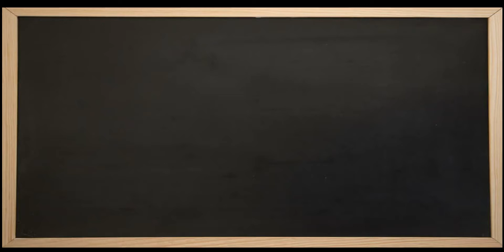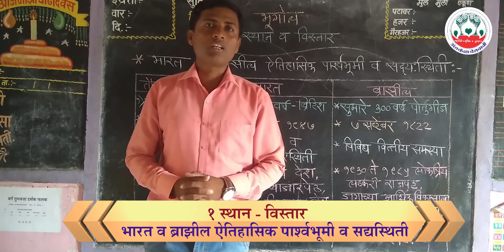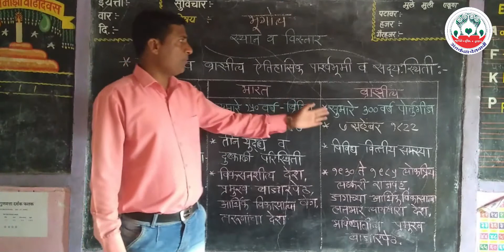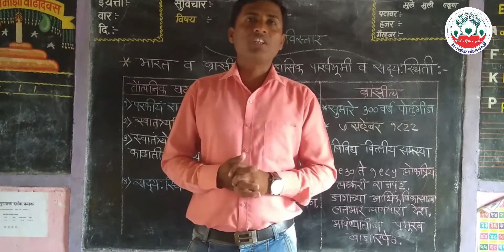Sangle Sir Geo Ch1 Part 4 1